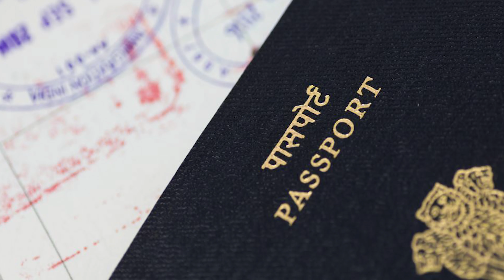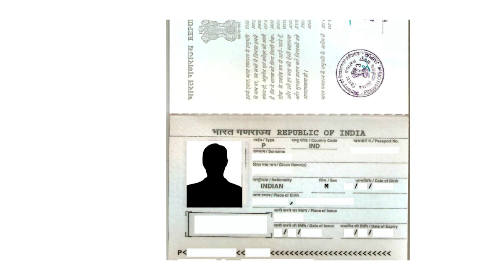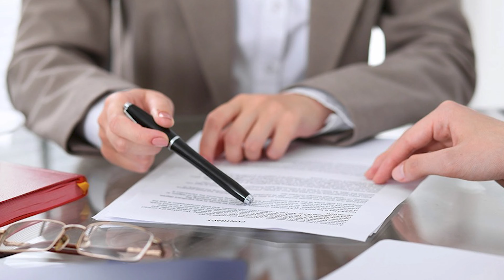Types of Passports in India | Indians must watch | भारत में जारी किए गए पासपोर्ट के प्रकार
You must know a little bit about passport that it is necessary to have a passport to go out of the country. But we have different types of passports in India, White Passport, Blue Passport , Maroon Passport so why are passports in so many colors?
So in today's video we will talk about what is the meaning of the different  color of passport of India? How many color of passports in our India?  How strong is India's passport? And which is the strongest passport in the world? What is passport called in Hindi?

आपको पासपोर्ट के बारे में थोड़ा बहुत पता होना चाहिए कि देश से बाहर जाने के लिए पासपोर्ट का होना जरूरी है। लेकिन हमारे पास भारत में विभिन्न प्रकार के पासपोर्ट हैं, सफेद पासपोर्ट, नीला पासपोर्ट, लाल रंग का पासपोर्ट तो पासपोर्ट इतने रंगों में क्यों हैं?
तो आज के वीडियो में हम बात करेंगे कि भारत के पासपोर्ट के अलग-अलग रंग का क्या मतलब है? हमारे भारत में पासपोर्ट कितने रंग के होते हैं?  कौनसा पासपोर्ट कितना मजबूत है? और दुनिया का सबसे मजबूत पासपोर्ट कौन सा है? पासपोर्ट को हिंदी में क्या कहते हैं?